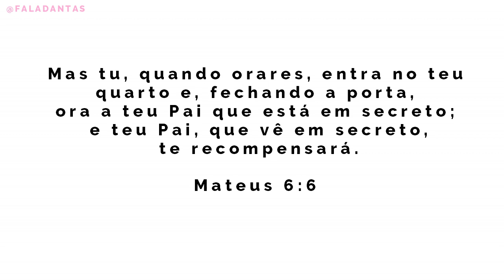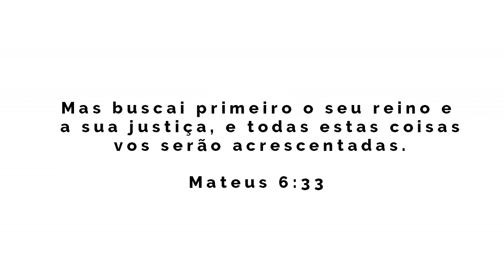A RESPOSTA QUE VOCÊ ESPERA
OUÇA ESTE VIDEO COM FONE DE OUVIDOS. E espero que consiga encontrar a resposta que você tanto espera.

🔔NÃO PERCA OS VIDEOS NOVOS: Ative as notificações clicando no sininho 🔔

O amor de Deus é único. Não importa os seus erros, ele te
ama por quem você é. Não perca sua fé. Continue com esperança. E acalma teu coração dessa ansiedade.

O cd é ATÉ SERMOS UM de Priscilla Alcântara. Escutem todo, na ordem ❤️

Então se você quer dicas que funcionam  de verdade, com toda sinceridade que posso te dar (doa quem doer), QUER se empoderar e ter mais auto estima, ESSE É SEU LUGAR :D Se INSCREVA e compartilhe com amigas